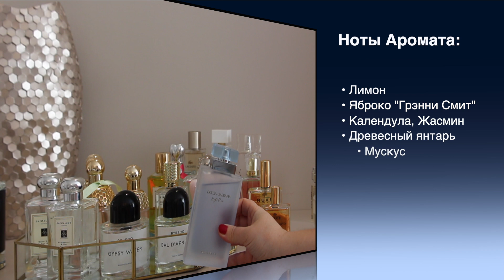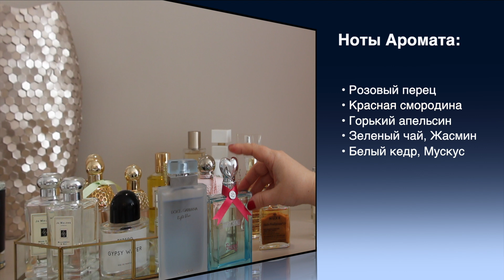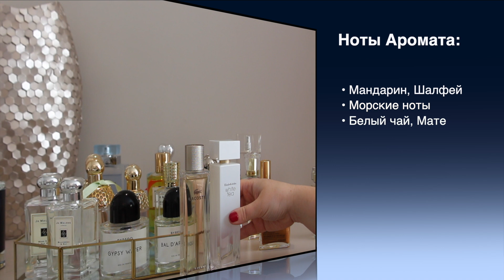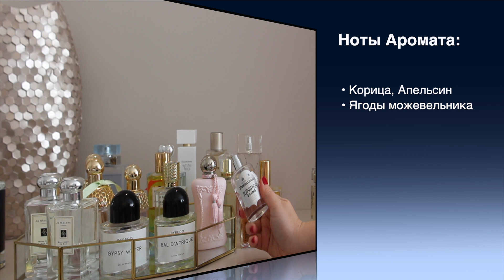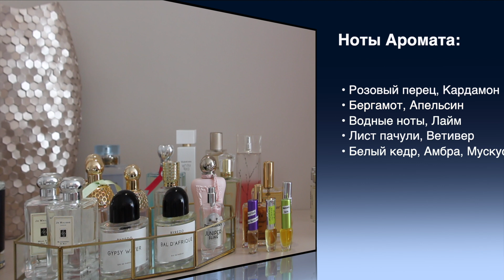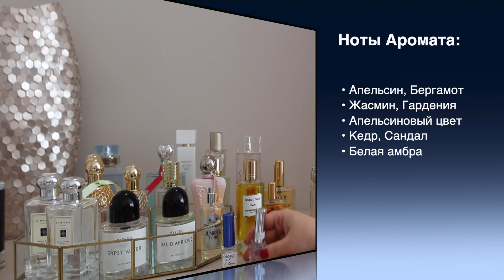Часть 2 ✦ ЛЕТНИЕ АРОМАТЫ ✦ МОЯ КОЛЛЕКЦИЯ ПАРФЮМОВ / Katia Rumyanka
Герои этого видео:
- D&G, Light Blue Intense
- Moschino, Funny
- Lacoste, Pour Femme
- Elizabeth Arden, White Tea
- Escentric Molecules, Molecule 01
- Escentric Molecules, Molecule 02
- Escentric Molecules, Escentric 02
- Juliette Has a Gun, Not a Perfume
- Penhaligon's, Juniper Sling
- Armand Basi, In Red
- Nuxe, Prodigeux de Parfum
- Mancera, Holidays
- Maison Margiela, Replica, Beach Walk
- Montale, Intense Tiare
- Mancera, Sicily
- Mancera, Soleil d'Italie
- Tom Ford, Eau de Soleil Blanc
- Chanel, No5 L'Eau
- Dior, Pure Poison (edp)